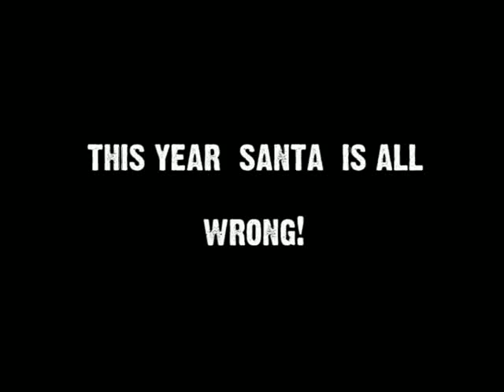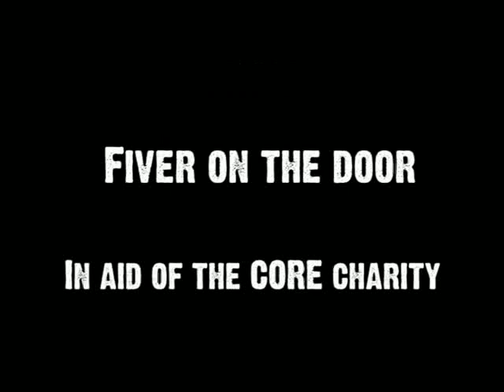Dead Drunken Dirty Santa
Promo for Xmas Eve